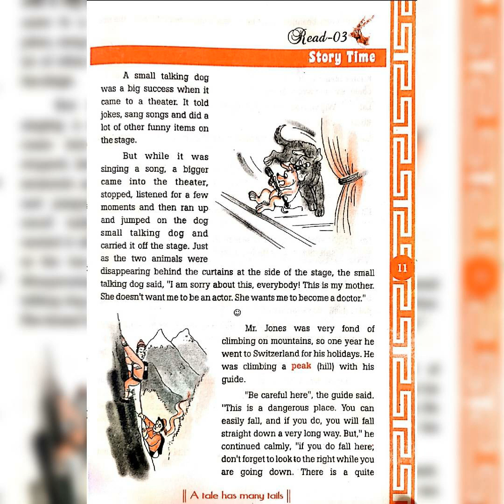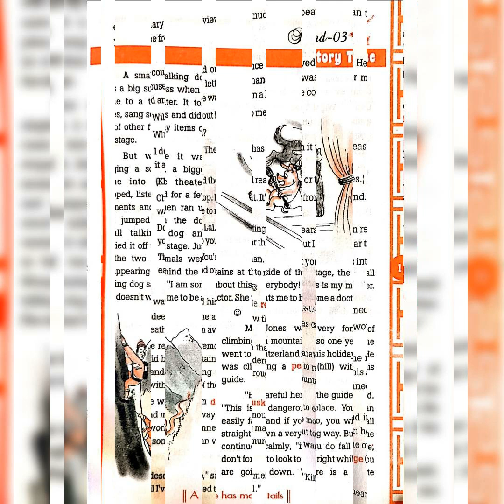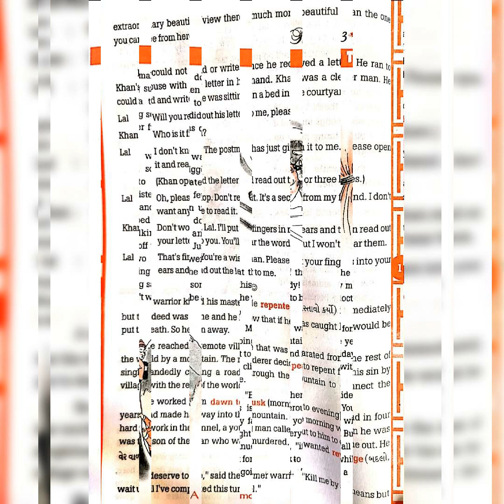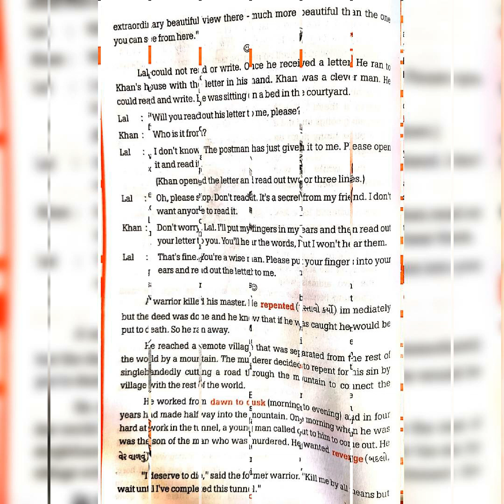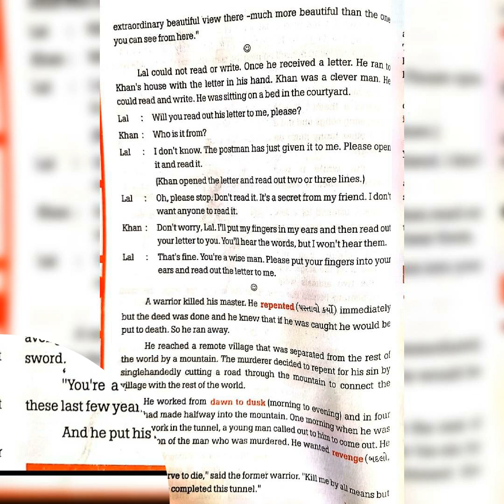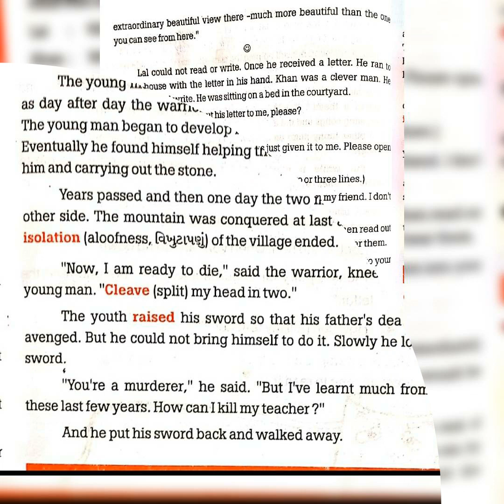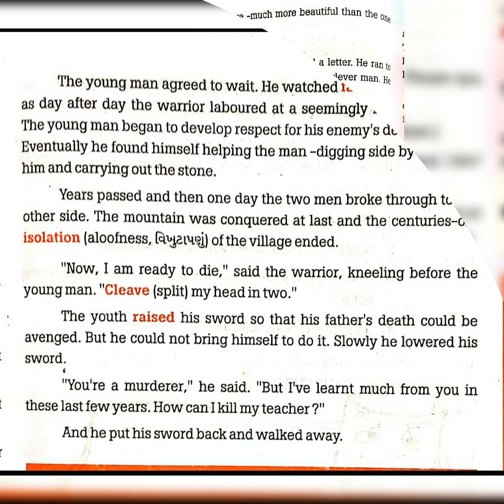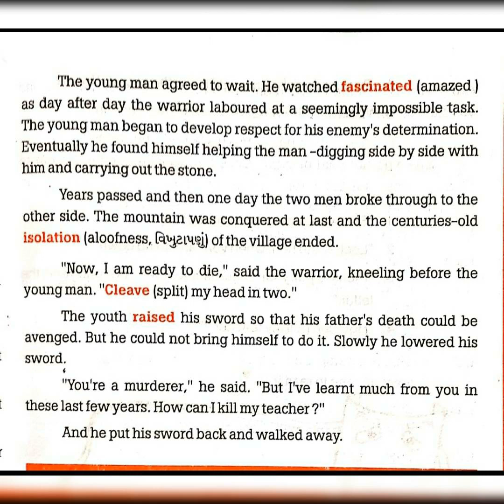Std 10 Black Buck read 3